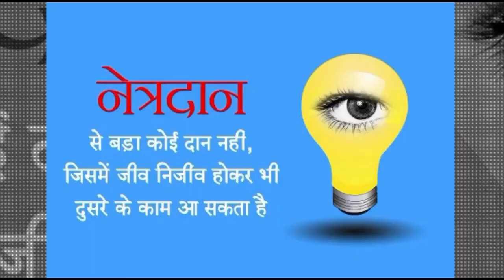Ayodhya Dham Part- 6 Shrimad Balmiki Ramayan Bhawan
DIETICIAN AND COUNSELLOR
PUJA BANSAL
For any info /Appointment